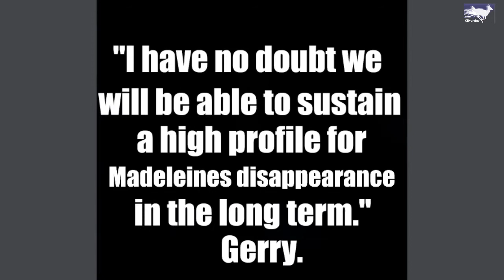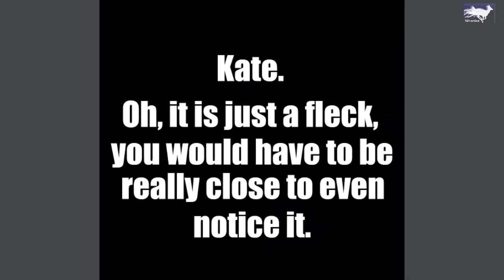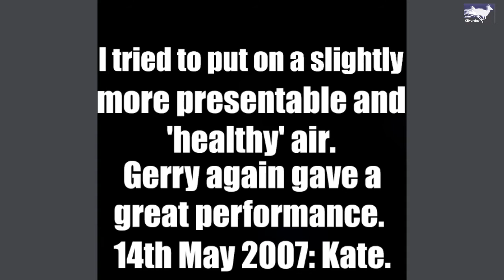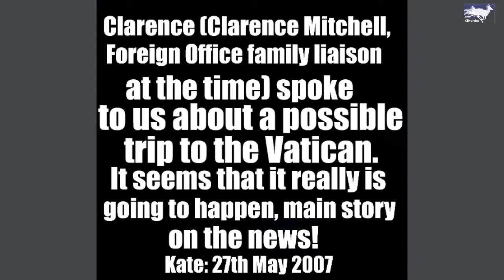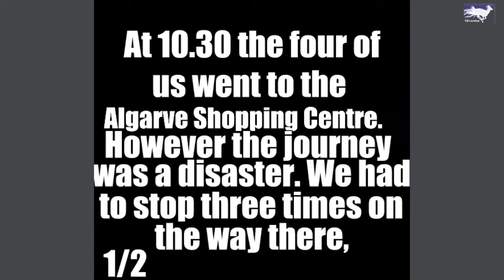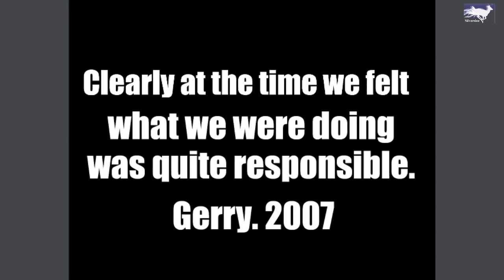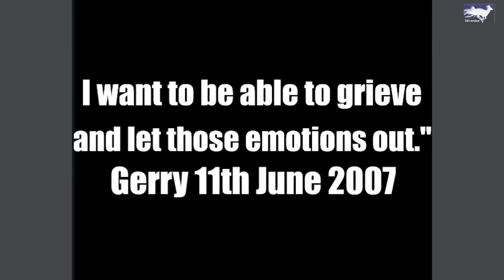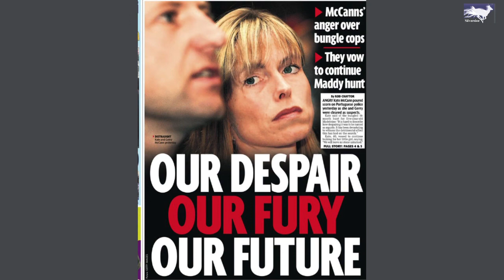Kate and Gerry McCann quotes part 2..Part 3 coming soon via their media interviews. Shocking really!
Do Kate and Gerry Corroborate the dogs for us with their words?